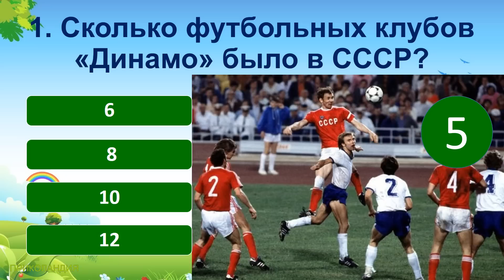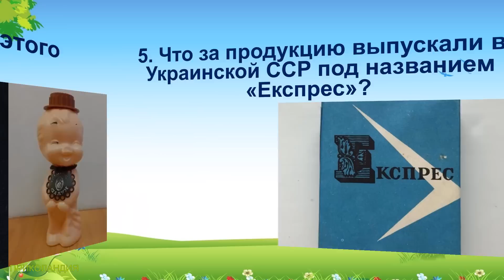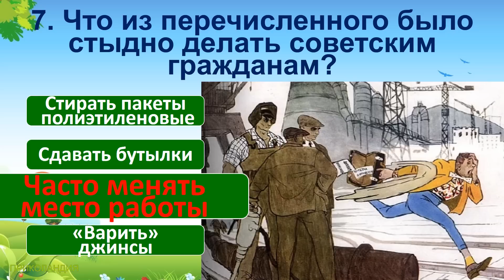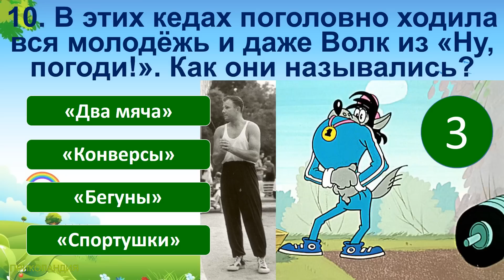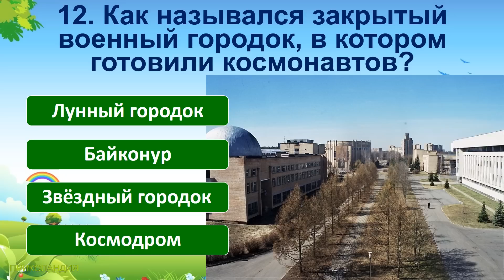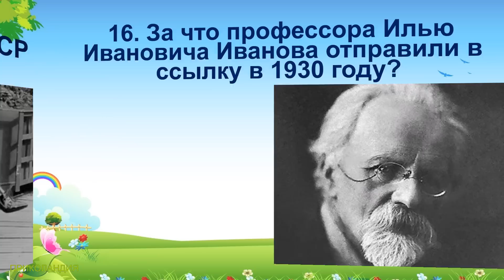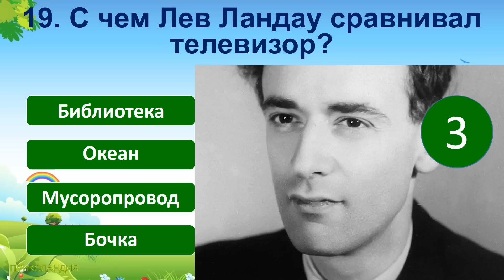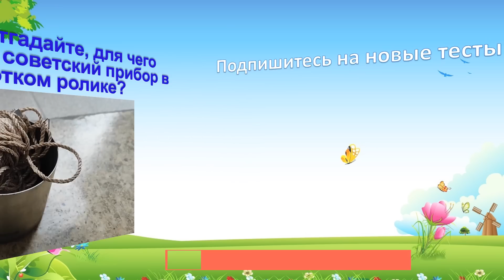ТЕСТ 579 Угадай 20 фактов из СССР Какие помнишь факты? Угадай советский прибор Динамо Киев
TEST 579 Guess 20 facts from the USSR What facts do you remember? Guess the Soviet device
ТЕСТ 579 Угадай 20 фактов из СССР Какие помнишь факты? Угадай советский прибор

Сегодняшние вопросы в тесте:
1. Сколько футбольных клубов «Динамо» было в СССР?
2. Как звали старшего сына Сталина?
3. В который раз Штирлиц, придя на встречу с агентом в кинотеатр, смотрел музыкальную комедию «Девушка моей мечты»?
4. Что было внутри этого флакона?
5. Что за продукцию выпускали в Украинской ССР под названием «Експрес»?
6. Какой из этих автомобилей выпускался на Горьковском заводе?